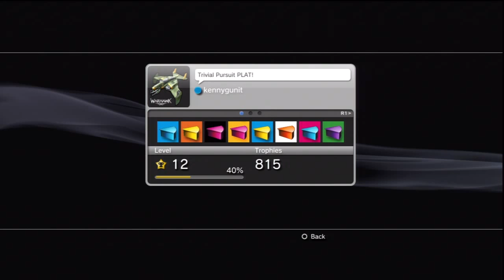My PS3 Trophies! (June 19, 2009)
Its been a while since i did a video of my trophy collection, so im posting one, lol.  Im level 12, 40%, 9 plats.

Last Platinum: Trivial Pursuit
Next Platinum: Terminator Salvation  (hopefully)